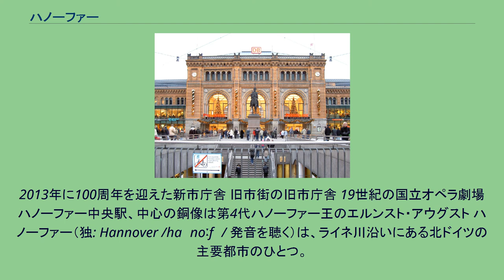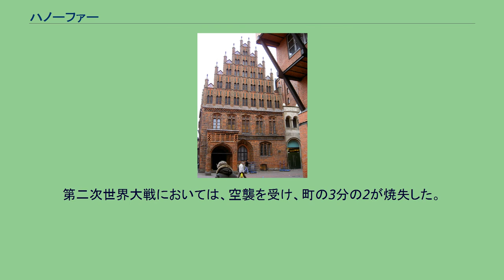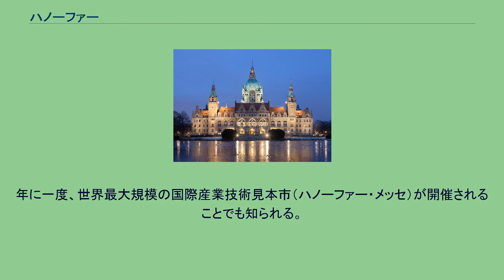ハノーファー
2013年に100周年を迎えた新市庁舎 旧市街の旧市庁舎 19世紀の国立オペラ劇場 ハノーファー中央駅、中心の銅像は第4代ハノーファー王のエルンスト・アウグスト ハノーファー（独: Hannover /haˈnoːfɐ/ 発音を聴く）は、ライネ川沿いにある北ドイツの主要都市のひとつ。
ニーダーザクセン州の州都である。
人口53万人。
地域の行政の中心地としても政治的力点の置かれた町である。
日本語では、ドイツ語における一般的な発音に近いハノーファーまたはハノーファのほか、ハノーヴァー、ハノーバーと表記されることもある。
ライネ川沿いに位置し、ミッテルランド運河が市内を走る交通の要所で、鉄道も東西を結ぶ路線と南北を結ぶ路線が交錯する。
商工業が発達している。
近隣の都市としては、約90キロ西にビーレフェルト、50キロ東にブラウンシュバイク、70キロ東にヴォルフスブルク、約30キロ南にヒルデスハイムが位置する。
中世にライネ川岸に建設された（元の名前「Honovere」は「高い堤」と訳される）。
元は漁村だったが、13世紀には大きな町になりつつあった。
14世紀には教会や市庁舎、3つの市門のある城壁もできた。
この頃、ハンザ同盟の一員として繁栄した。
1636年にブラウンシュヴァイク＝リューネブルク公国の一部であるカレンベルク侯領を受け継いだゲオルクが首都をハノーファーに移し、ブラウンシュヴァイク＝カレンベルク公領の首都となった。
1692年、エルンスト・アウグストが選帝侯となったことにより、彼の公領はブラウンシュヴァイク＝リューネブルク選帝侯領、通称ハノーファー選帝侯領となった。
1714年、ハノーファー選帝侯ゲオルク1世はイギリス国王ジョージ1世として即位した。
イギリスとの関係が深いため、イギリス風の建物が残る。
ナポレオン戦争後にハノーファー選帝侯領はハノーファー王国となる（1866年まで ）。
第二次世界大戦においては、空襲を受け、町の3分の2が焼失した。
2019年の市長選挙で緑の党でトルコ系のベリト・オナイが当選した。
トルコ系が大都市圏の市長になるのは初のことである。
多くの催し物が行われるヘレンハウゼン王宮庭園がある。
ハノーファーは、多彩な教育機関と大学のある町で、2000年には万国博覧会もここで開かれた。
ただ、入場者数は当初の予定の半分以下である約1800万人に終わり、多額の負債が残された。
ハノーファーでは、世界最大のコンピュータ見本市であるCeBITが毎年春に開催されている。
最大で200万人を動員した射撃祭（シュッツェンフェスト）も開催される。
1529年にカレンベルク侯エーリヒ1世が住民に許可したのが始まりである。
大植英次が終身名誉指揮者を務めているハノーファー北ドイツ放送フィルハーモニー管弦楽団がある。
商工業が盛んであり、国際的な自動車部品メーカーのコンチネンタルAGが本社を構える。
年に一度、世界最大規模の国際産業技術見本市（ハノーファー・メッセ）が開催されることでも知られる。